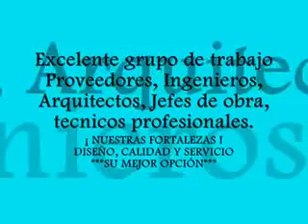vendo o permuto proyecto de Chimeneas sidc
JIMMY W. MÉNDEZ D., los interesados pueden comunicarse al cel 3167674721 o enviar informacion o propuestas al correo: jimmywladimir31yahoo.com.co en twitter jimmywladimir vendo o permuto: proyecto relacionado con la comercializacion de chimeneas el proyecto se llama chimeneas SIDC servicios integrales disenoy calidad, son chimeneas a gas el proveedor que las suministra las entrega bien sea nacionales o importadas, perfecto para dar valor agregado al inmueble pagina facebookseguidores mas de 1900 y youtube